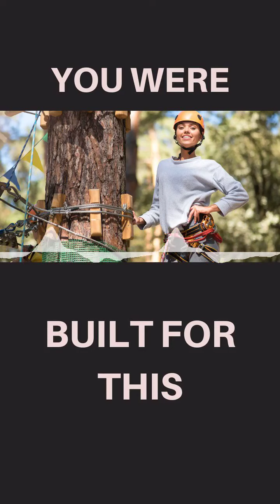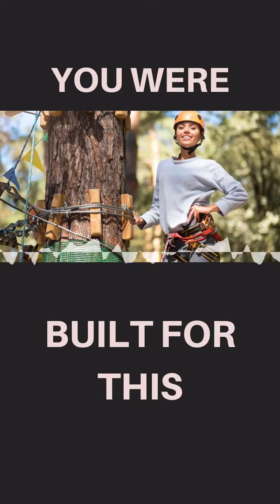You Were BUILT For This!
DID THIS MESSAGE BLESS YOU?